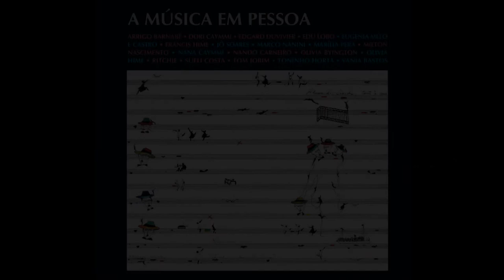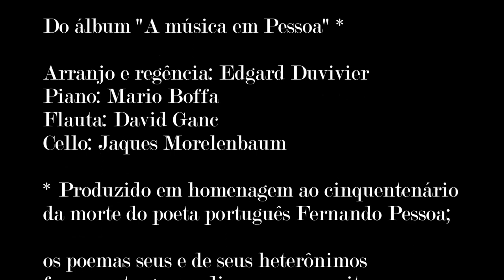Olívia Byington: "Livro do Desassossego" [Olívia e Edgard Duvivier s/ texto de Bernardo Soares]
Oitava faixa do álbum "A música em Pessoa" [lançado originalmente em 1985, e relançado em 2002], produzido por Elisa Byington e Olivia Hime.
A música "Livro do Desassossego" foi composta por Olívia Byington e Edgard Duvivier sobre texto [excerto do fragmento 151] de Bernardo Soares, um dos heterônimos de Fernando Pessoa.